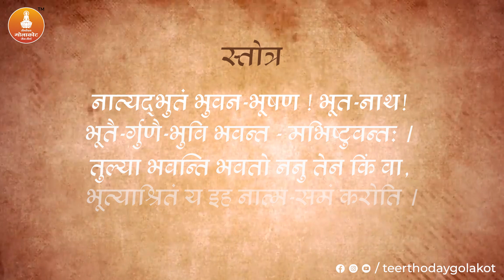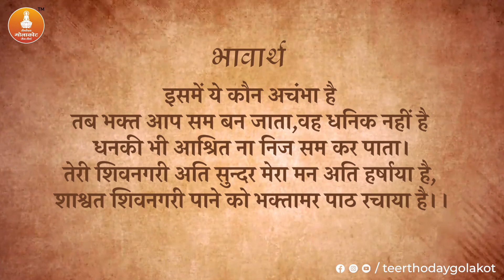भक्तामर स्तोत्र | कड़ा 10 | Bhaktamar Healing | Teerthoday Golakot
KONARK JAIN (MD - JHS Media)

golakot jain teerth,
golakot,teerthoday golakot,
golakot jain mandir,
teerthoday golakot,
teerthoday golakot ji,
teerthoday golakot hotel,
teertoday golakot,
teerthoday golakot ji darshan,
teerthoday golakot yatriniwas,
golakot jain temple,
golakot mandir,
atishay golakot,
golakot teerthoday,
golakot ji,
teerthoday golakot jain teerth,
jain mandir in golakot,
jain teerthoday,
golakot teerth khaniadhana,
golakot arti
golakot jain mandir in shivpuri